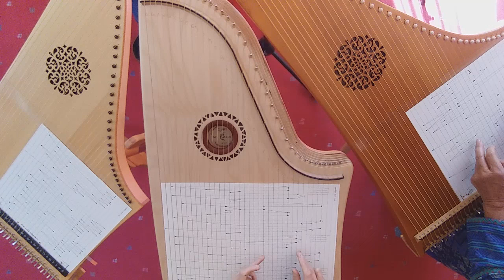Das wild Vögelein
Dieses schon über tausend Jahre alte Lied ist mir in Corona-Zeiten über den Weg gelaufen.

Diese Aufnahme hat mich inspiriert, das Lied zu bearbeiten und hier ist es nun! Es ist in der Kursmappe "Herbst-Winter 2024" und in der Notenreihe "Harfensängers Allerlei" zu finden.
1. Stimme Standard
2. Stimme Standard
1. Stimme Solo